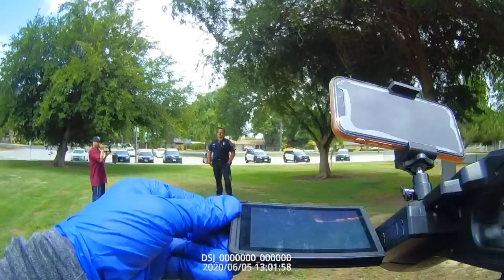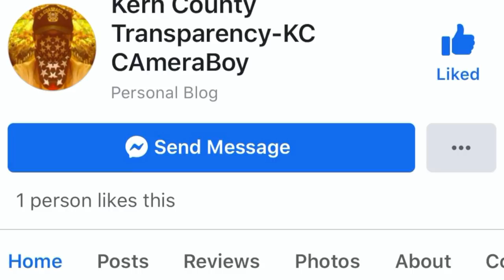Militarized Police Gets The Tables Turned & Are Not Able To Handle Pressure-1st Amendment Audit